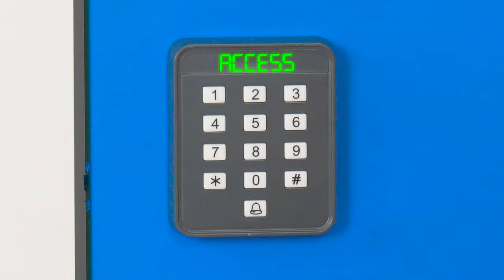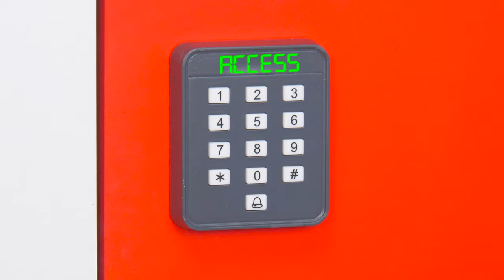100 Mystery Doors but Only One Lets You Escape | Funny Moments by HAHANOM Challenge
Are you ready to try your luck? Our new challenge will be very interesting!